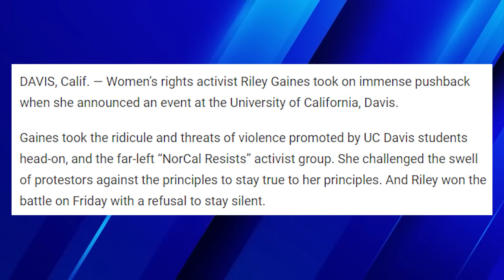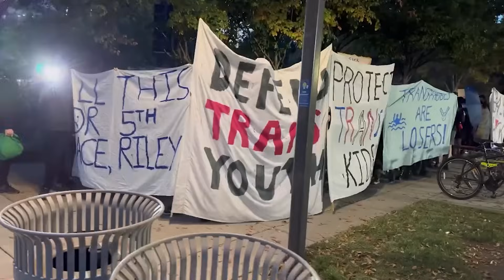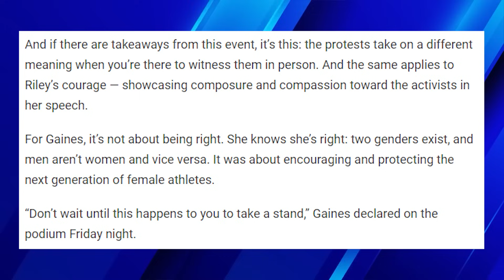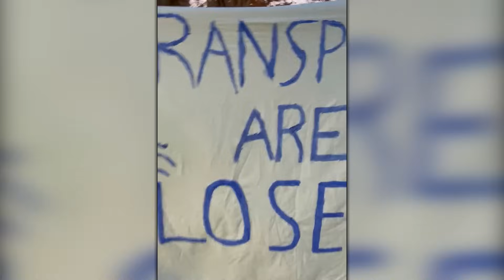Woke Masked Students FAILED To HIJACK Riley Gaines Speech MISERABLY At University…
0:00 Intro
1:33 Article discussion
3:10 Woke students protest (clips)
3:56 Continued discussion/more clips of woke liberal students protesting

Today I am taking a look at woke students trying to hijack a Riley Gaines speech University of California, Davis. This is another, Riley Gaines speech, which woke liberal students try to ruin, they don't want to hear the other side as that means wokeness gets exposed.